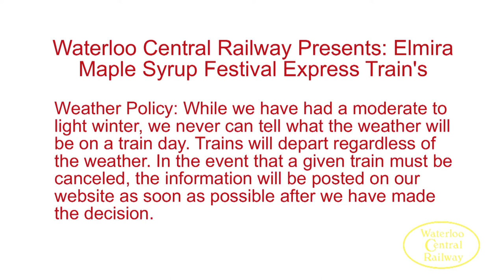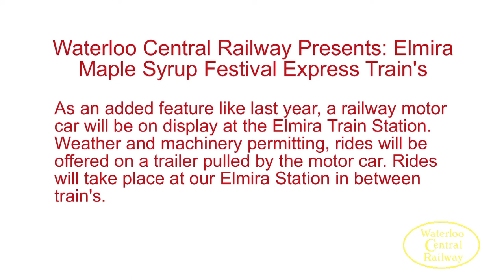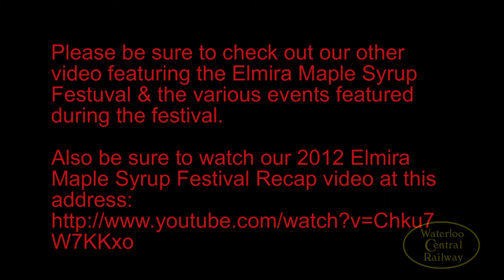2013 Elmira Maple Syrup - Waterloo Central Railway Express Train's & Motor Car Demonstrations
On Saturday, April 6th the 49th ANnual Elmira Maple Suyrp Festival takes place in the town of Elmira. Ditch your car & come ride the rails in our historic cars with the Waterloo Central Railway from Waterloo Express to Elmira where you can get off & explore the festival.

Stop by our Train Store at 25 Benjamin Rd E, Waterloo, ON.